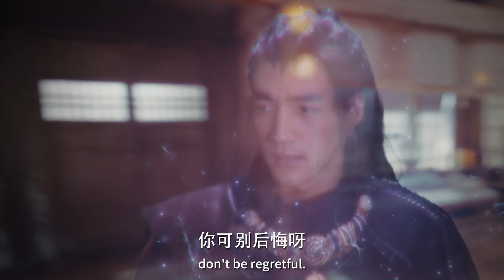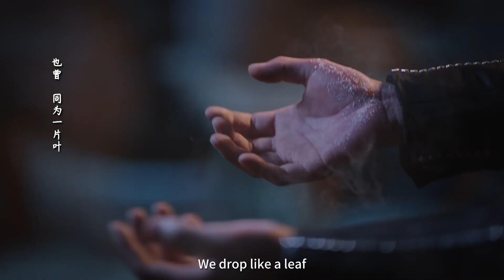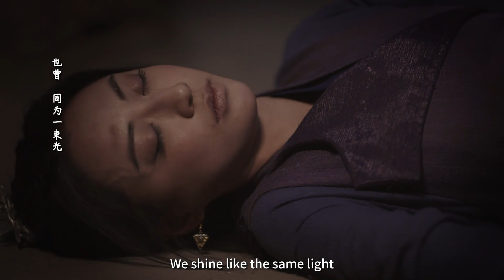小黑貓剛恢復人形就發現老婆寒霜發作快要不行了！｜馭鮫記/與君初相識/恰似故人歸/The Blue Whisper/古裝/奇幻/愛情/仙俠/迪麗熱巴/任嘉倫